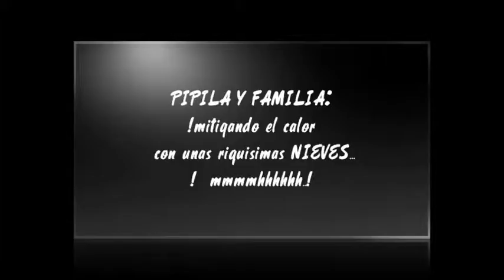FOTOS, ALBUM DE LOS RECUERDOS "FAMILIA PIPILA"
Un dia con la familia, Disfrutando de unos riquisimos helados..!